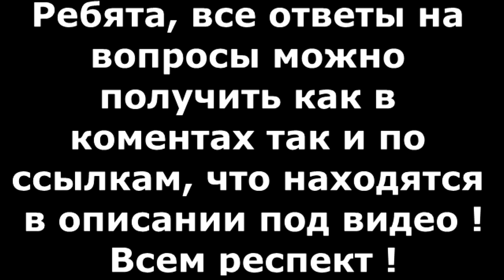Vlog a Napoli - Vanvitelli | Italy Naples | Влог в Неаполе - Ванвителли | Италия Неаполь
СПОНСИРОВАТЬ :
Отдых в Неаполе, район Ванвителли, ресторан, красивый вид с террасы, влоги и люди.